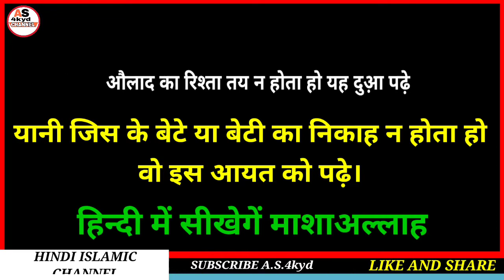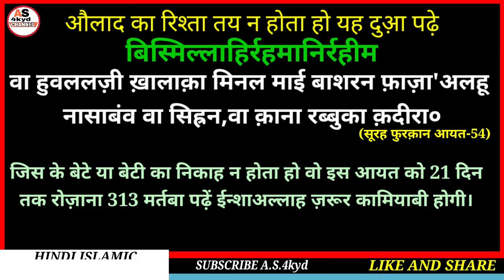Ache Rishte ki Dua in hindi||Rishta Aane ki dua hindi mein||Rishta milne ka wazifa hindi me.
Hi

Dosto aaj ki video me ham shadi ke liye Acha rishta milne ya Aane ki dua hindi mein shikhge mashaallah shikhne ka sabse asan trika keval hindi me hai.

A.S.4kyd
(Abdul sattar)

ameen
allaahumma ameen

allaah haafiz